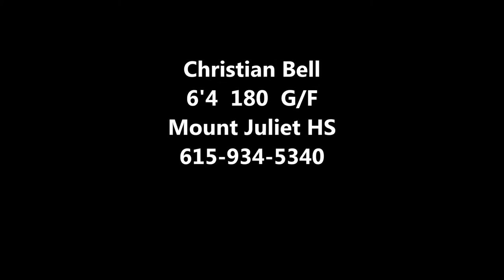Tennessee Panthers 2016's 6'4 G/F Christian Bell and 5'10 PG Cedriontis Wilson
Christian Bell is a 6'4 high level shooter.  He has a quick release and in the gym range.  He rebounds well and has a high basketball IQ.

Cedriontis Wilson is a 5'10 high level athlete.  He is cat quick and a very aggressive ball player.  He is a crafty finisher at the rim and is a consistent shooter.